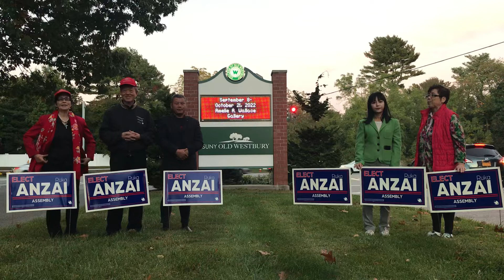6 /7 耶利哥Westbury大學走禱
福音信息、心領神會、融會貫通、刻印心版,、必定蒙福

民以天為食《活水得勝讀經會》何畢敏芝師母〜話天上恩語、畫天水山雲、化天路心願~周1~6 纽约10am Youtube.com直播 mrshopemc

活水得勝教會  Living Water Victory Church
主日敬拜10:30am-1pm 實體聚會 欢迎您